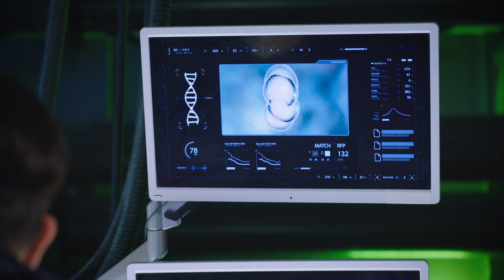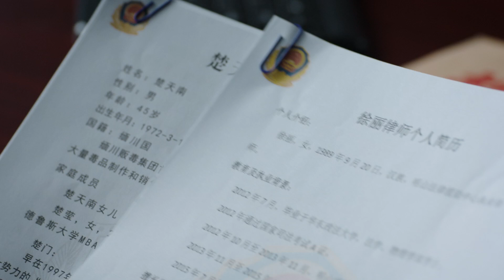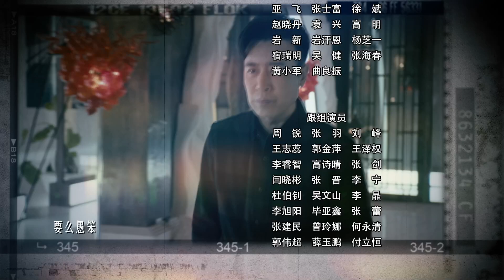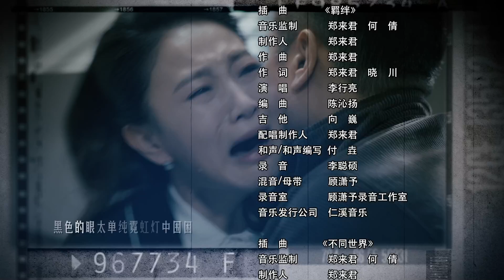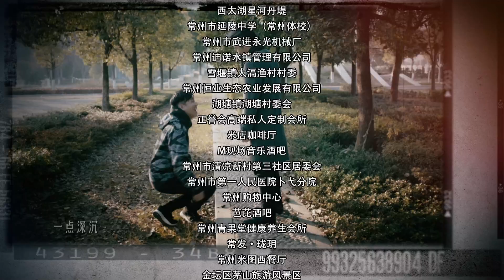🔥《猎毒人》31 | 化学工程师当上了缉毒卧底，直捣金三角贩毒集团 | 于和伟 张丹峰 侯梦莎 吴秀波 徐峥 侯勇 王劲松【捷成华视悬疑剧场】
导演: 天毅
主演: 于和伟 / 张丹峰 / 侯梦莎 / 傅程鹏 / 徐洪浩 / 吴秀波 / 徐峥 / 侯勇 / 王劲松 / 刘小锋 / 刘威葳 / 曾江 / 段宇华 / 计春华 / 安雅萍 / 李飞 / 沈保平 / 崔钟 / 侯杰 / 李昊臻 / 赵荀 / 夏侯镔 / 马秋子 / 王沛然 / 张露 / 安冬 / 关亚军 / 薛景瑞 / 董姝 / 张进 / 杨文哲 / 嵇波 / 侯晓 / 王磊
类型: 剧情
制片国家/地区: 中国大陆
语言: 汉语普通话
集数: 50
单集片长: 45分钟

剧情简介：
　　化学博士吕云鹏的大哥是打入金三角贩毒组织的警察，因暴露英勇牺牲，儿子也被贩毒团伙追杀。吕云鹏为大哥和侄子报仇，孤身去了西南边陲。女警江伊楠是他大哥的同事和战友，劝阻吕云鹏别去冒险，可是倔强的他软硬不吃。吕云鹏不懈努力，结识了一个叫印塔的男人，并意识到他不是一般的毒贩，于是巧施计谋成了他的救命恩人，在印塔的帮助下越境来到金三角。果然，印塔是金三角大毒枭楚司令的副手。楚司令对陆多方试探，可谓险象环生。此时警方也派出江亚婻潜入金三角，与吕云鹏不期而遇。二人相互配合成功打入毒窟，渐渐赢得信任，接连获得情报，让我国警方破获几起重大贩毒案件。他们又联手销毁了新型毒品，让楚司令的制毒计划受到重创。在最终的决战中，他们设计引楚司令上钩，配合警方终于将贩毒集团一网打尽。